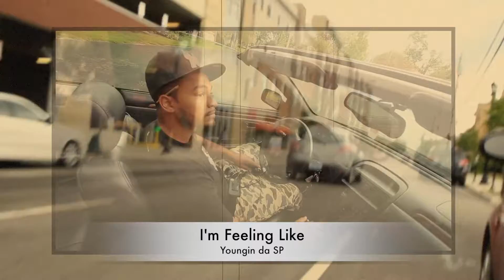I'm Feeling Like - Youngin da SP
Available on all Streaming Services
Search - Youngin’ da SP
(Spotify, Apple Music, Tidal ETC ,,)